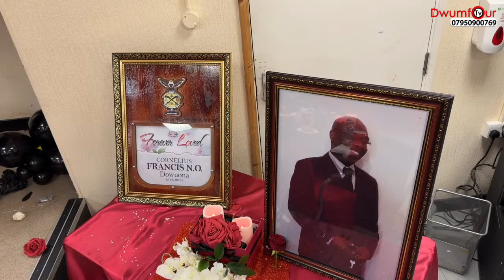Reception for Cornelius Francis Nii Okwei Dowuona